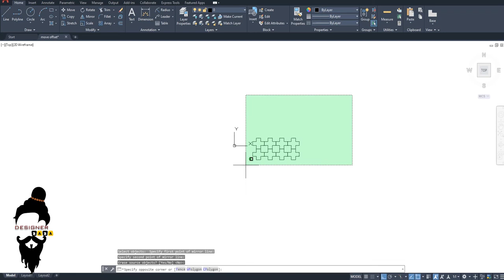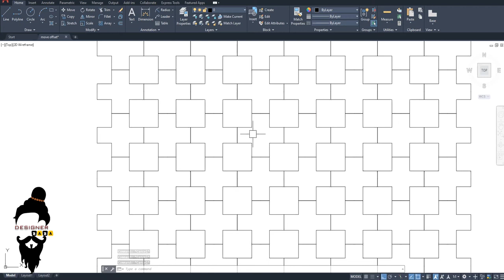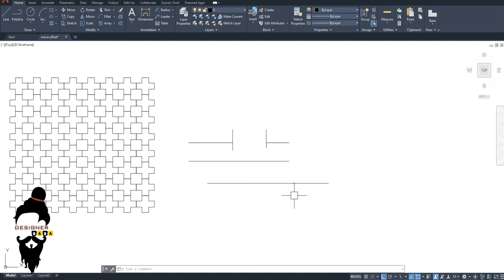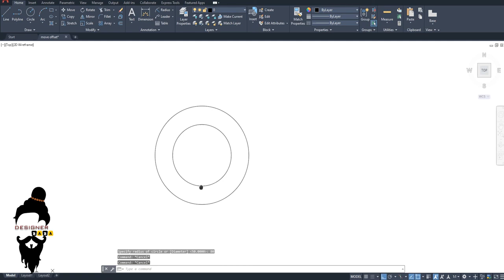Mirror, Join, Break, Scale & Starch l AutoCAD Basics for Beginners in Hindi 10 | Designer Baba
Today I am going to teach you "Mirror object, join the line, brake line, Scale object and starch object in Hindi ".

Topics covered

Mirror.

Break.

Join.

Scale.

Strach.

In this channel, we are creating some basic videos step by step so it's become very helpful for students who's learn visualization using 3dsmax vray corona and photoshop.
we also create an advanced tutorial and live project and how to implement it on the side.
so it's totally useful for interior designers, civil engineers, and architects students.